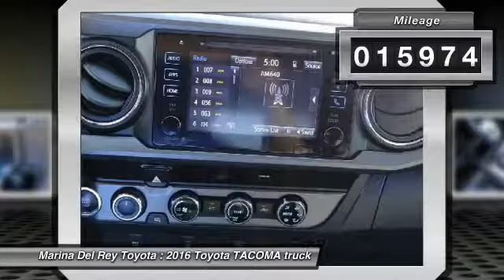2016 Toyota TACOMA Marina del Rey, Los Angeles, Santa Monica, Culver City, Venice, CA T005443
4636 LINCOLN BLVD.

MARINA DEL REY TOYOTA: PROUDLY SERVING MARINA DEL REY, LOS ANGELES, SANTA MONICA, CULVER CITY, VENICE, AND SURROUNDING SOUTHERN CALIFORNIA LOCATIONS. THIS BLUE 2016 Toyota TACOMA IS EQUIPPED WITH A 3.5L Atkinson-Cycle V6 -inc: VVT-iW wider intake and VVT-i exhaust, TRANSMISSION, AND RECEIVES AN ESTIMATED . MARINA DEL REY, CA 90279. MARINA DEL REY, CA - LOS ANGELES, CA - SANTA MONICA, CA - CULVER CITY, CA - VENICE, CA STOCK #: T005443 | 2016 Toyota TACOMA CARFAX Certified 1-Owner 2016 Toyota TACOMA Blue 2016 Toyota Tacoma TRD Sport 4WD V6 Awards: * 2016 KBB.com Best Resale Value Awards * 2016 KBB.com Best Buy Award Finalist Marina del Rey Toyota has been a family-owned business since 1995, and that experience informs how we treat our customers. From our award-winning service to our commitment to the environment, we re here to serve the greater Los Angeles community. Come see our whale mural that stretches the whole length of the building, and see why we promise that you ll Get a Whale of a Deal. All advertised prices exclude government fees and taxes, any finance charges, any dealer document processing charge, any electronic filing charge, and any emission testing charge. Please note that offers can change day-to-day, and all displayed prices or offers expire at close of business today. Stock #: T005443 | VIN: 3TMCZ5AN0GM005443 | 2016 Toyota TACOMA Marina Del Rey Toyota